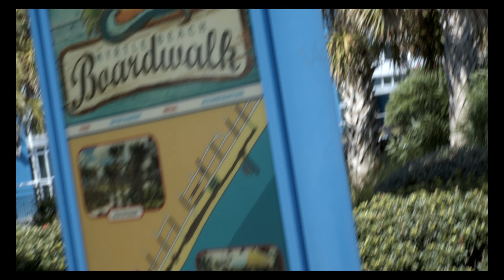Chef Craig: Live At Mrytle Beach